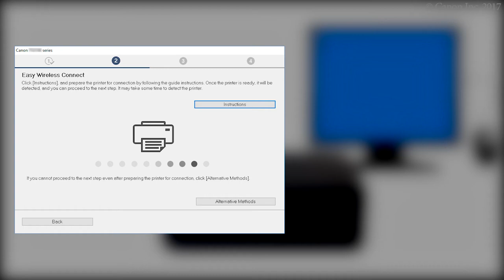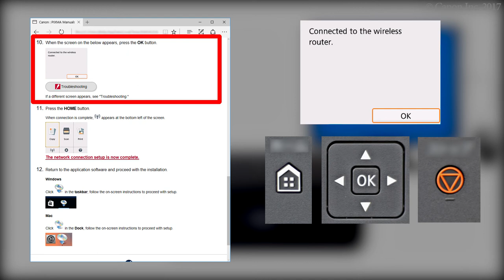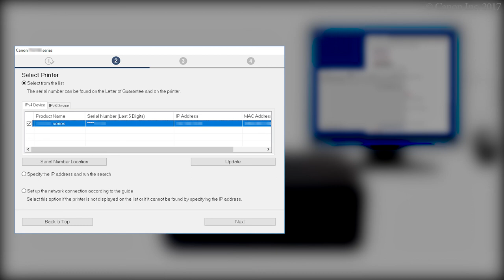Connecting the printer and a computer - 3/4 (Windows) (TS5100 series)